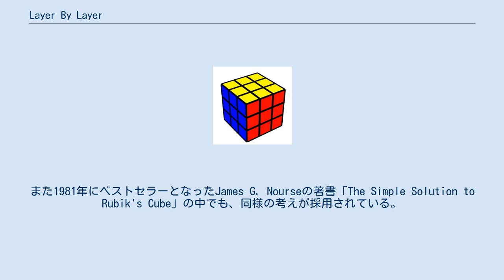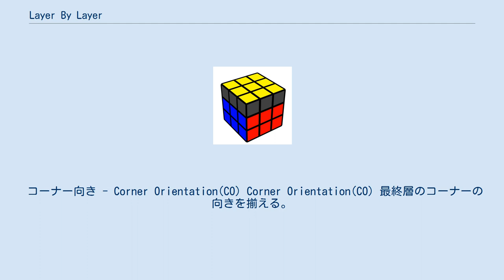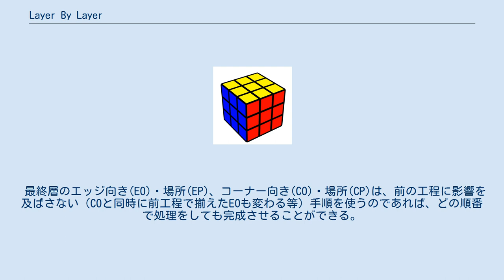Layer By Layer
Layer By Layer(レイヤー・バイ・レイヤー、略称LBL)は、ルービックキューブの解法の一つ。
 3x3x3の立方体であるルービックキューブを3つの層と見立てて、一層ずつ順番に揃えていくことから、Layer By Layer（日本語訳：層ごとに）という名前が付けられている。
 David Singmasterが著書「Notes on Rubik's "Magic Cube" 」（1980年）の中で紹介したのが始まりとされる。
また1981年にベストセラーとなったJames G. Nourseの著書「The Simple Solution to Rubik's Cube」の中でも、同様の考えが採用されている。
 現在ルービックキューブのスピード解法として最も普及しているCFOPメソッド（別名Fridrichメソッド）は、Layer By Layerの考えをベースとして発展させたものである。
 Layer By Layerでは、以下の流れに従って6面を完成させる。
各パーツの名称についてはルービックキューブを参照。
 クロス 一層目のエッジを揃える。
4つのエッジが揃った状態がクロス（十字架）の形になるため、クロスと呼ばれる。
ルービックキューブでは各面のセンターのパーツは移動しないため、クロスの側面と各センターの色が合っている必要がある。
 完全一面 一層目のコーナーを揃える。
一面の色と同時に、その側面の色も揃った状態のことを完全一面と呼ぶ。
一方、一面の色が揃っているが側面の色は揃っていない状態のことを不完全一面と呼ぶが、そこからでは六面を揃えることはできない。
 Middle Layer 二層目のエッジを揃える。
最終層にあるエッジを二層目の適切な位置に移動させるための手順として、最短8手の手順を2つ覚えれば揃えることが可能である。
この工程が終わることで、三層のルービックキューブのうち下二層が揃う。
 エッジ向き - Edge Orientation(EO) Edge Orientation(EO) 最終層のエッジの向きを揃える。
2つのエッジを反転させる最短6手の手順を1つ覚えれば処理可能。
 コーナー向き - Corner Orientation(CO) Corner Orientation(CO) 最終層のコーナーの向きを揃える。
3つのコーナーを回転させる最短7手の手順を1つ覚えれば処理可能。
 コーナー場所 - Corner Permutation(CP) Corner Permutation(CP) 最終層のコーナーの場所を揃える。
 3つのコーナーを移動させる最短9手の手順を1つ覚えれば処理可能。
 エッジ場所 - Edge Permutation(EP) Edge Permutation(EP) 最終層のエッジの場所を揃える。
3つのエッジを移動させる最短9手の手順を1つ覚えれば処理可能。
 最終層のエッジ向き(EO)・場所(EP)、コーナー向き(CO)・場所(CP)は、前の工程に影響を及ばさない（COと同時に前工程で揃えたEOも変わる等）手順を使うのであれば、どの順番で処理をしても完成させることができる。
 現在最も使われる順番は、それぞれの工程が6～9手と少ない手数で処理可能なEO→CO→CP→EPであるが、David Singmasterが最初にまとめた方法ではEO→EP→CP→COとなっている。